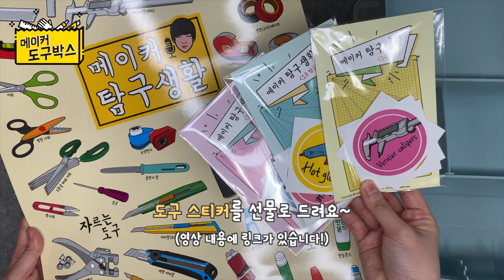만들기 좋아한다? 기본은 메이커 도구박스!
만들기의 기본 도구를 모두 담은 메이커 도구박스!
- 12가지 도구들로 알차게!
가위, 칼, 골판지 톱, 자, 줄자, 안전 장갑, 물풀, 딱풀, 목공풀, 스카치 테이프, 종이 테이프, 박스 테이프
- 온라인 수업, 자유 학기 수업, 미술 동아리 준비 완료!
- 한 손으로 쉽게 들고, 사물함에도 쏙 들어가는 실용적인 사이즈
- 커팅 매트와 앞치마를 선택할 수 있어요!
- 다은쌤의 도구 포스터와 스티커를 선물로 드려요~
숲속의 샘과 함께 만들고 판매합니다.
2020년 한해 온라인 교육을 하면서 집에 기본적인 도구가 제대로 갖춰지지 않은 학생들이 의외로 많았습니다.
정말로 딱 필요하고 기본적인 도구만 담았습니다.
꼭 교육이 아니더라도 생활 속에서 유용하게 계속 사용할 도구만 담았습니다.
기본적인 도구를 사용해서 이제는 무엇을 만들어 볼까요?